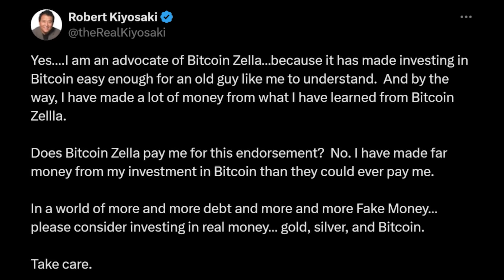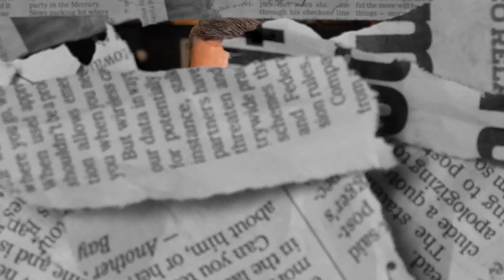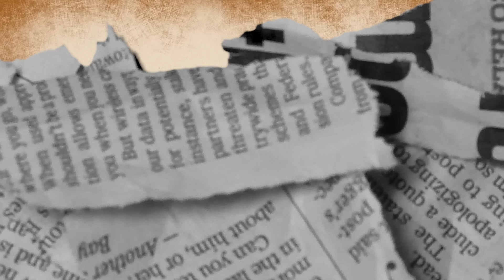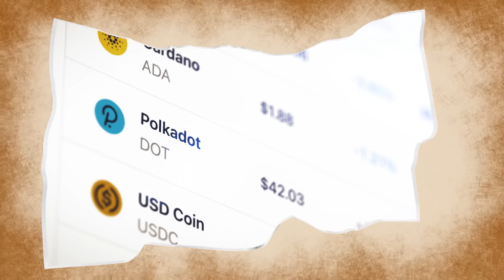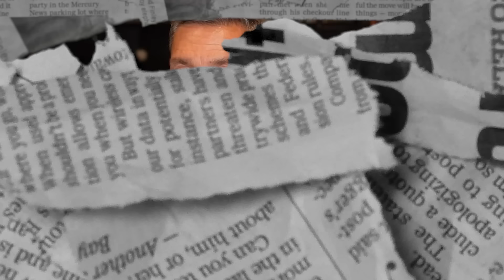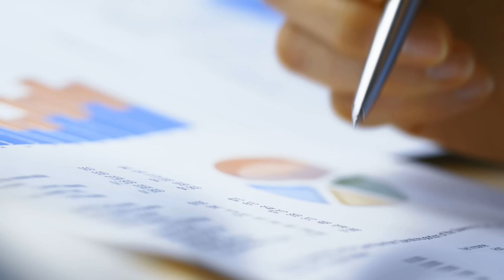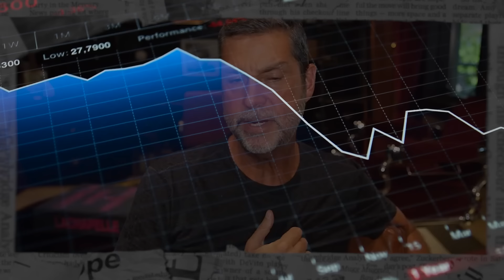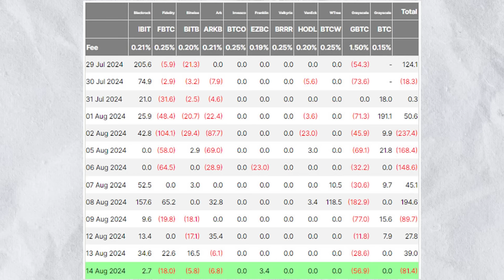"You Will Never Lose Forever If You Follow This Plan" | Raoul Pal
🔥My FREE Daily Analysis & Crypto News In 5-Mins:
In today’s video, Raoul Pal discusses why the world as we know it could look radically different by 2030. The convergence of macro, crypto, and Exponential Age technologies is underway, with the Economic Singularity - the moment when existing economic and financial frameworks will be made obsolete - rapidly approaching. According to Raoul,  recognizing the wide-ranging effects of the retirement crisis and the rise of digital assets is key to understanding what's to come.
Credit: Raoul Pal The Journey Man